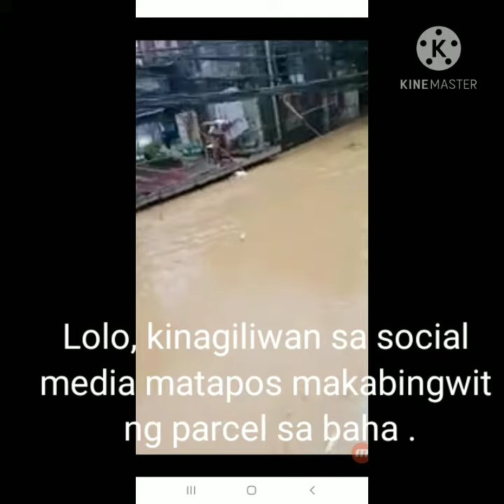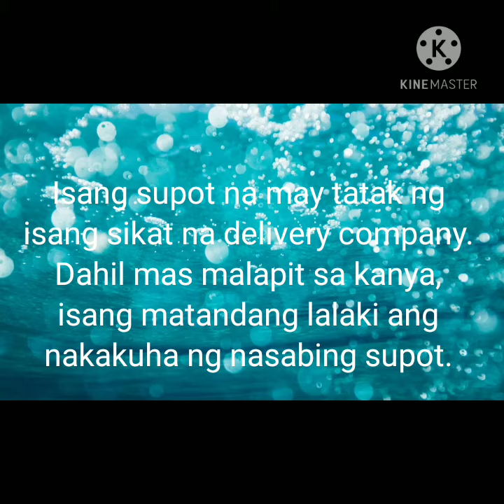Lolo Sa Baha Nakamingwit Ng Parcel!!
git Life in Philippines